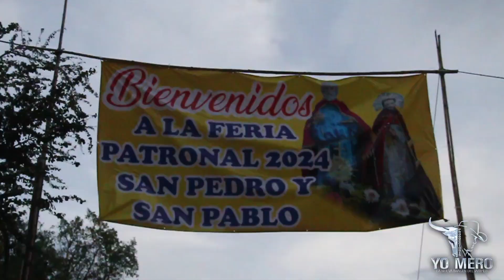🚨😱TUVIERON QUE PARAR ESTA MASACRE😰‼️🚨RANCHO LOS AYALA EN 🏟AMEYALTEPEC TEPEXI PUEBLA🔥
🔥 Rancho Los Ayala" en Ameyaltepec Tepexi de Rodriguez Puebla🔥

💢SOLO SE JUGARON 7 TOROS, LA GENTE SE ASUSTO CON ESTAS MONTAS DRAMÁTICAS💥

💥Esta Es La Ganadería que Viene Subiendo Como La Espuma, Ahora Anda Conquistando El Estado De Puebla😱💥

📍Sigueles La Huella, Una Ganadería que Viene de Menos a Más, Renovando sus toros constantemente para el Gusto de La Gente🙏💢

        💥📸🎬JUGADA COMPLETA 🎬💥